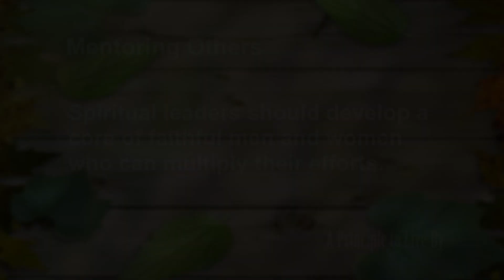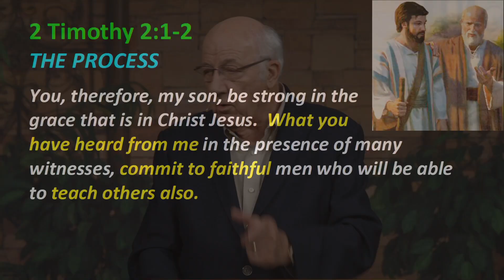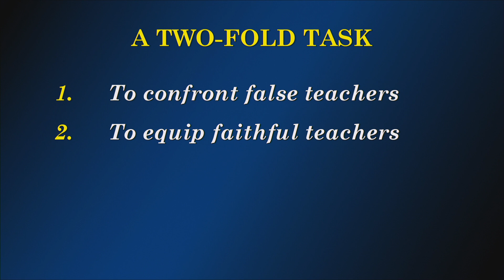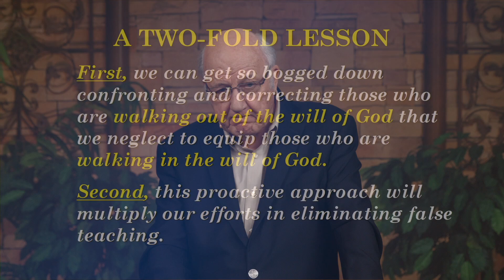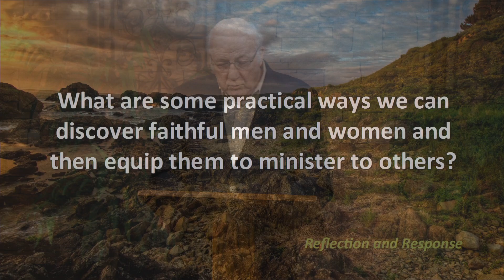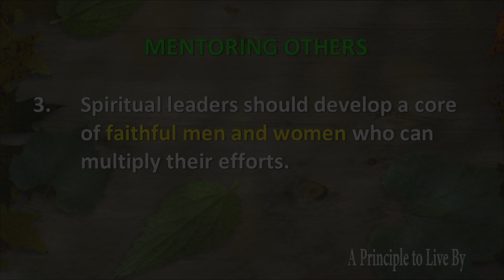2 Timothy Principle 3 - Mentoring Others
Spiritual leaders should develop a core of faithful men and women who can multiply their efforts.
2 Tim. 1:13-2:2, 2Tm 1, 2 Timothy 2, 2 Tim 2, 2Tm 2, 2 Tim 3, 2Tm 3